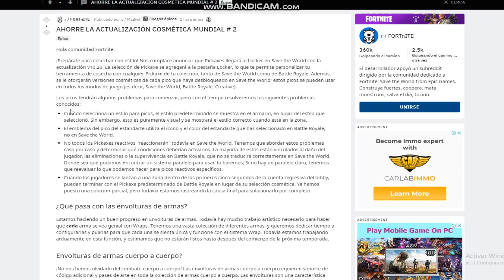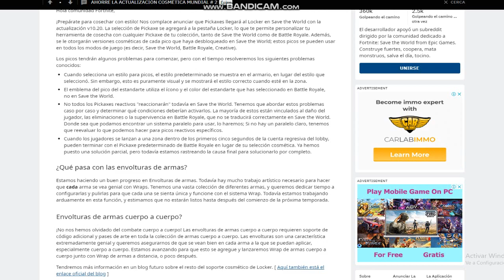LLEGAN LOS PICOS A SALVAR EL MUNDO Y LOS ENVOLTORIOS / FORTNITE SALVAR EL MUNDO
APOYAME COMO CREADOR: BO_Chaplin